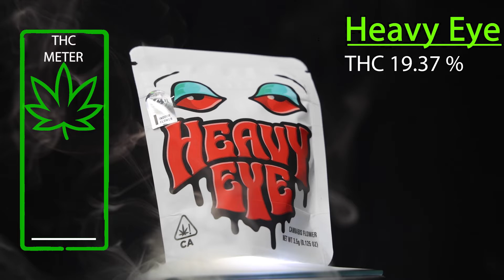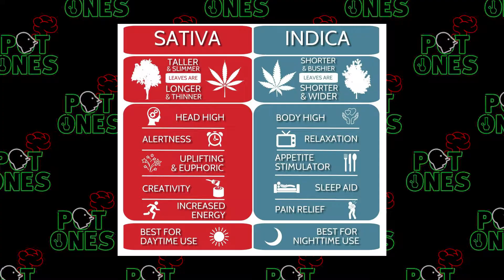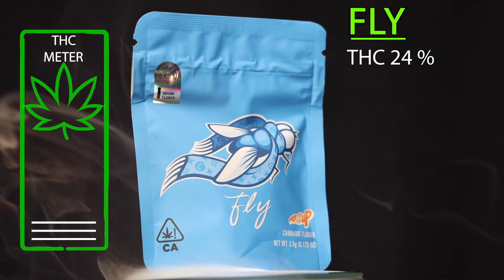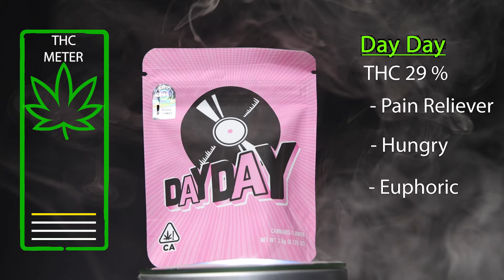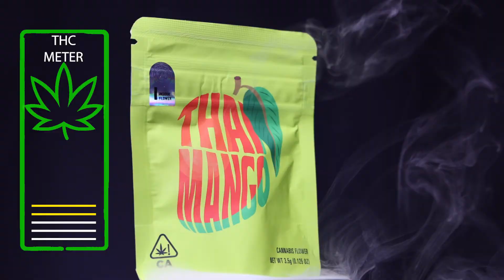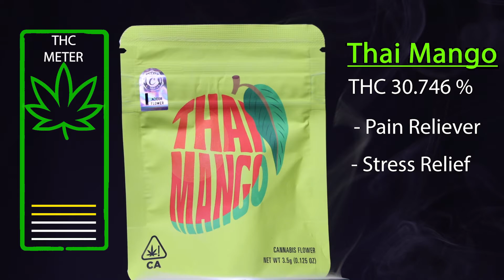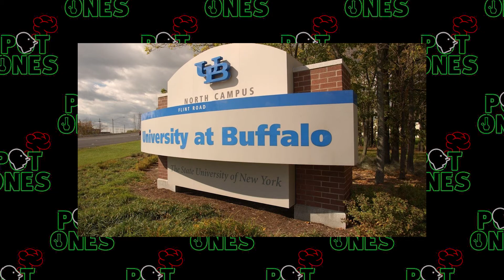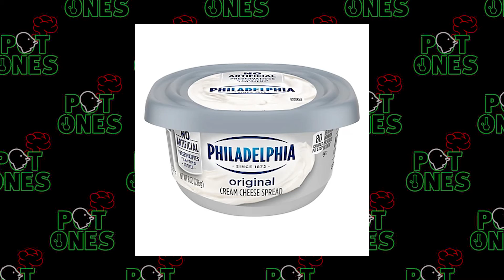Pot Ones Season 1- Ep 3: Jacob Berger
Cannabiz Chris Interviews Actor / Content creator Jacob Berger !!
Will Jacob have what it takes to make it through the  Flavor Gauntlet all the way to the last dab???